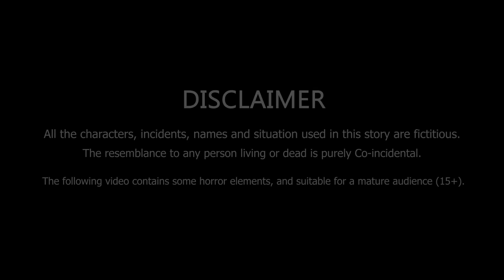সজীব হয়ে গেল শয়তান 👽 এলিয়েন Vs সজীবের নাগিন মা - ২৩ | Sajib er Nagin Ma 37 | Chander Buri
Alian part 23 নাগিন মা Vs এলিয়েন | সজীবের নাগিন মা পর্ব 37 | Sajib er Nagin ma 36 | Bangla Cartoon | Chander Buri

Story: Kamruzzaman
Voice: Rubel, Kaiyum, Titu, Rafiya
Animation: Tanjimul
Editing: Sajib